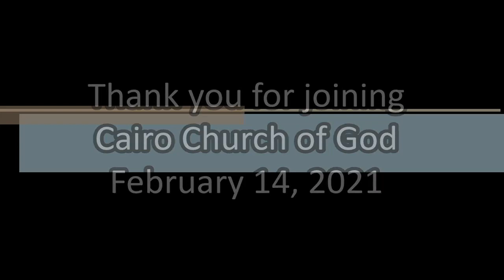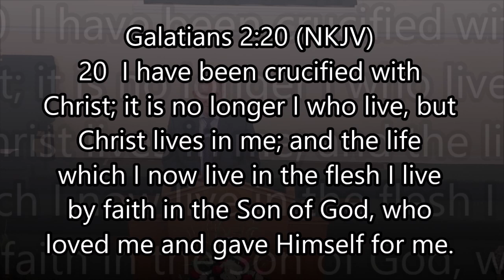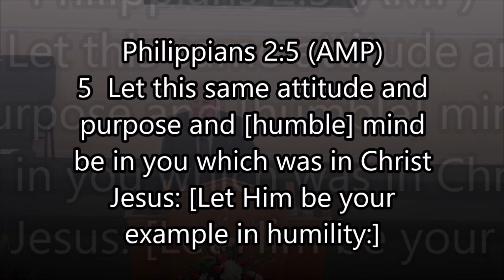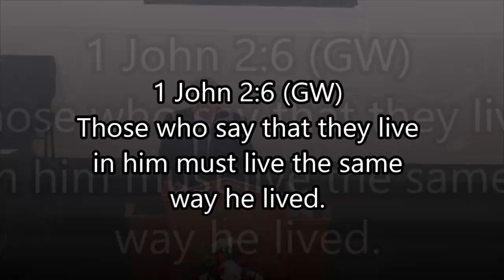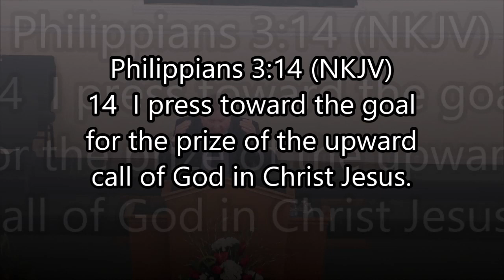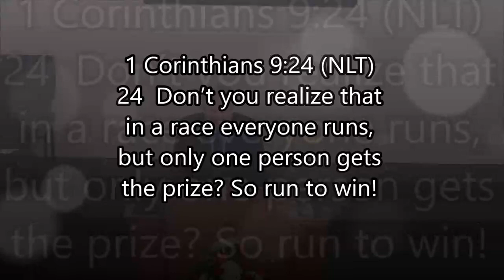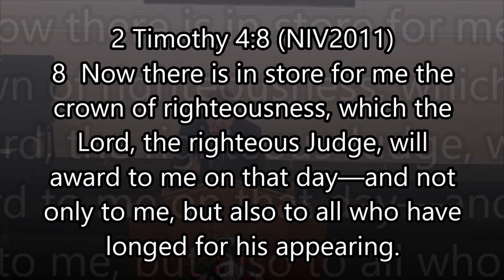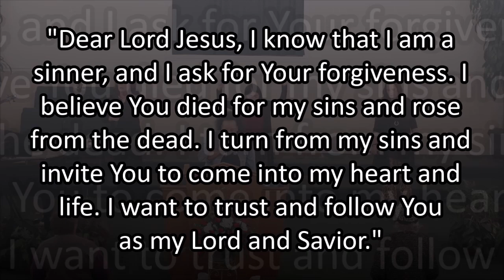WHEN CHRIST LIVES IN US – 02/14/2021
Pastor DeWayne Atkinson
Associate Pastor/Worship Leader Crystal Fuller
Brentwood-Benson Music Publishing, Inc.
CCLI License # 2221795
Words and music by: Louisa M. R. Stead, William James Kirkpatrick
Public Domain
Words and music by: Ben Fielding, Brian Johnson, Ed Cash, Jason Ingram, Jenn Johnson